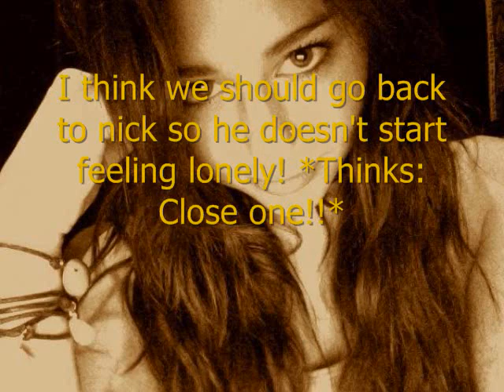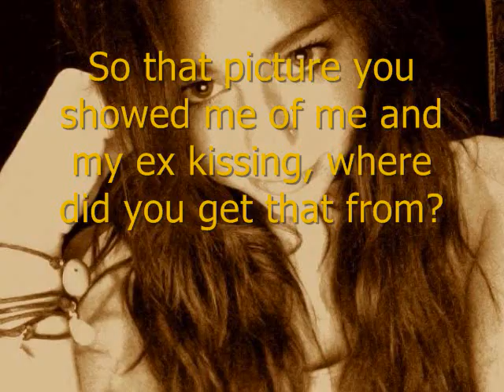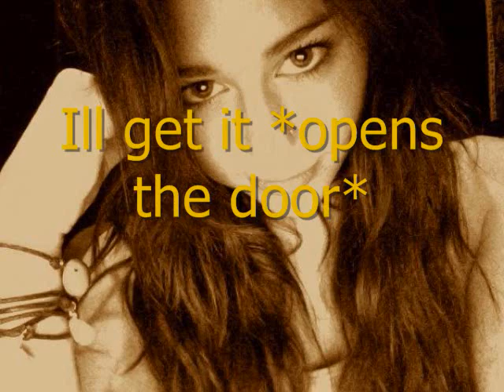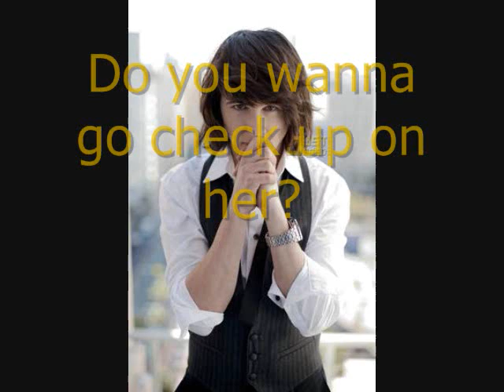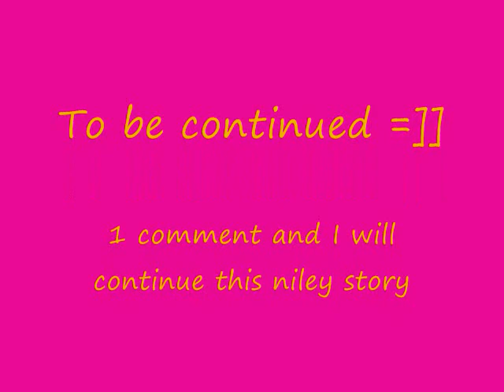Please Don't Leave Me; A Niley Story Ep 9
I need just 1 comment for me too continue this.
There will be lots of drama coming up! :D